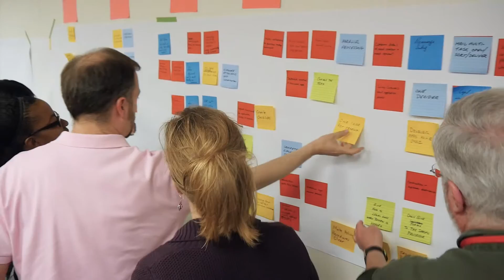Employee Orientation to LeanOhio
NOTE: Agency Lean Liaison information can now be found by searching our Network Directory